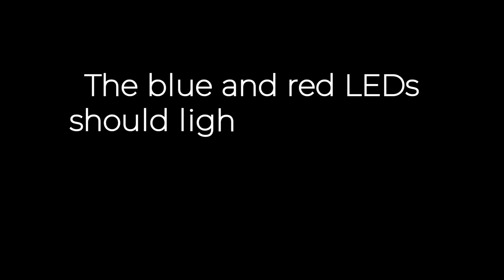Blinking Police - school project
We are students from the HTL Dornbirn and this is our NWES school project.

Members: Jonas Nagel, Abdalla Nada